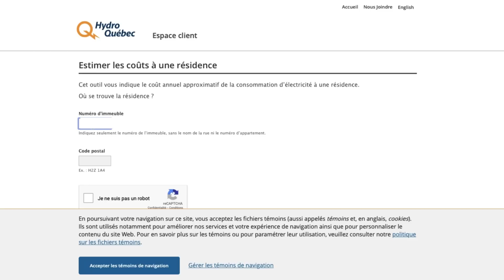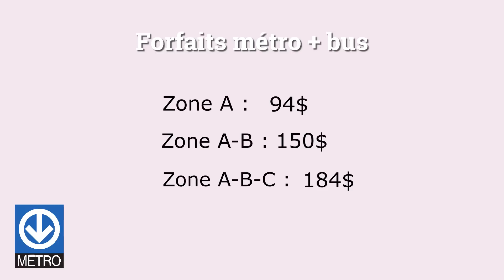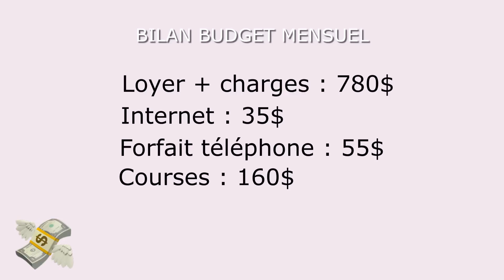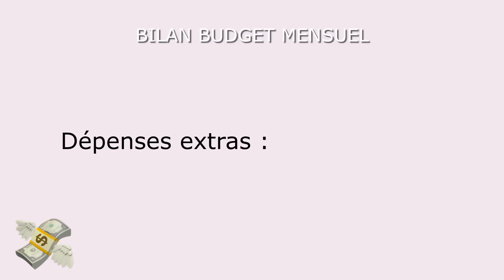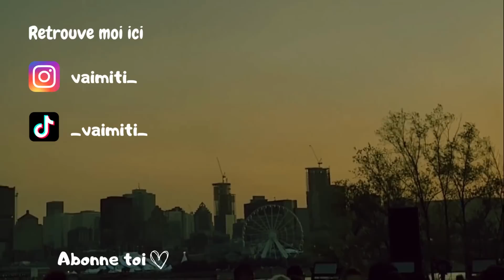MON BUDGET MENSUEL À MONTRÉAL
Salut vous 🌸

Aujourd'hui je vous parle sans tabou de mon budget mensuel en vivant seule à Montréal. Sans pour autant prendre ma façon de consommer pour acquis, je vous laisse vous faire votre propre avis sur la question et sur le montant général pour vivre ici.

Retrouvez-vous avec les chapitres afin de ne pas être perdus !

00:00 intro
01:22 disclaimer
03:02 le loyer
04:37 hydro
05:12 internet
05:52 forfait téléphone
07:33 les courses
09:31 les transports
13:06 dépenses extras
13:13 les restos
13:48 loisirs/activités
15:27 salaire
16:40 bilan
17:32 outro

☼ Mon matos ☼

Je filme avec le Sony ZV-1F
Micro DJI

Qui suis-je ?

💁‍♀️Sarah
🎂26 ans
✈️Aventurière pour 2 ans au Canada en pvt (plus qu'un 1 an 😬)
📽️Filmer des vidéos : ma passion
🎐Ma deuxième passion : la Corée du Sud